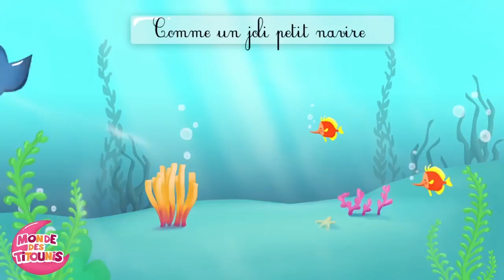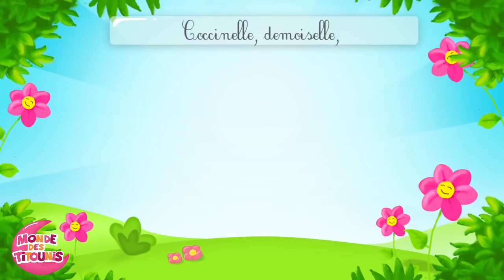Au clair de la lune